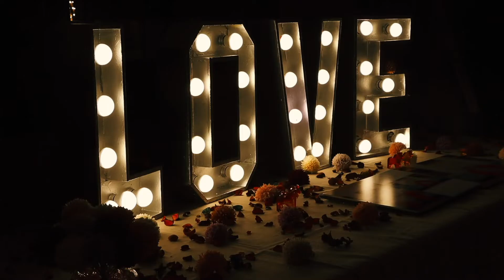Emcee Nelson (Wedding)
Nelson, a Multilingual emcee with global exposure, has hosted events with popular international celebrities and politicians. Nelson speaks Mandarin, English, Malay, Cantonese, Hokkian, Hakka and etc. Returning clients that never fail to put their absolute trust in Nelson is but a testament of his proficiency and impressive Emcee and Master of Ceremony skills.